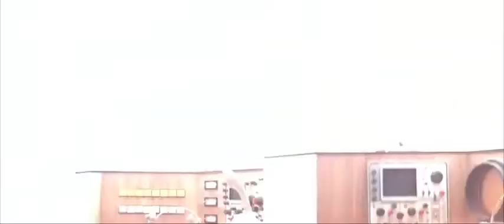Diamonds Are Forever - deleted scene - Metz death & sandals